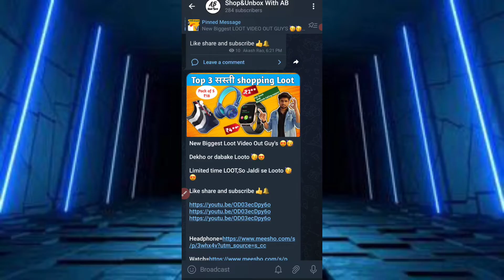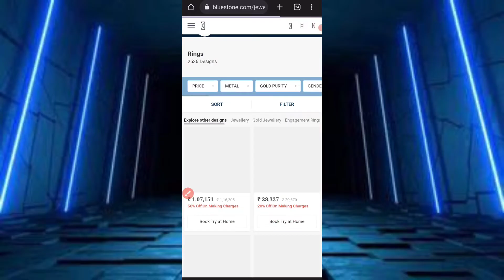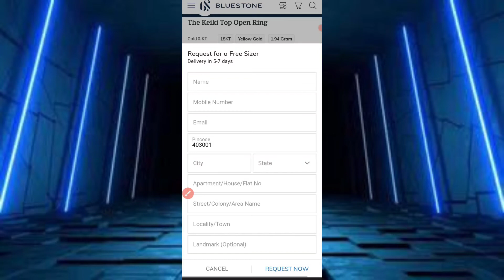Flipkart offers today🔥Loot offer today🤫 Flipkart loot🛍️Sabse sasta shopping app🎉free sample loot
Queries Solved -

1. New year offer 2023
3. flipkart shopsy free shopping 2023
4. cheapest shopping app in India 2023
5. flipkart free smartwatch loot offer 2023
6. smartwatch under 99
7. smartwatch under 500
8. shopee jaise new app 2023
9. cheapest shopping app in India 2023
10. 2023 ka new shopping app
11. sabse sasta shopping app 2023
12. 2023 ka sabse sasta shopping app
13. new free shopping app 2023
14. India ka sabse sasta shopping app 2023
15. 2023 me free shopping kaise kare
Meesho 9 rupees sale
meesho new sale
meesho 9rs sale
Meesho new Loot offer today
Meesho New 9 sale loot